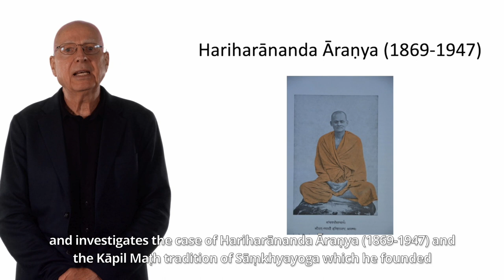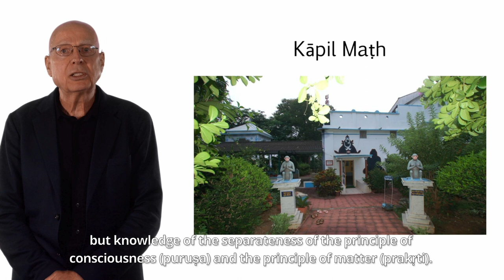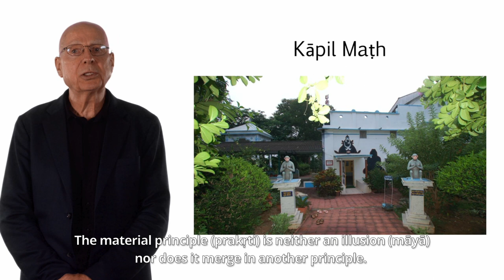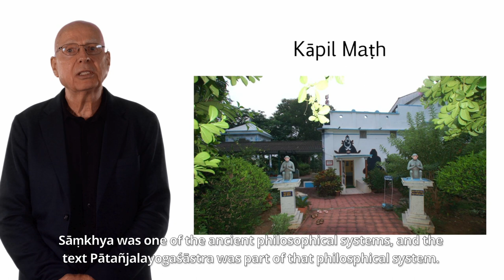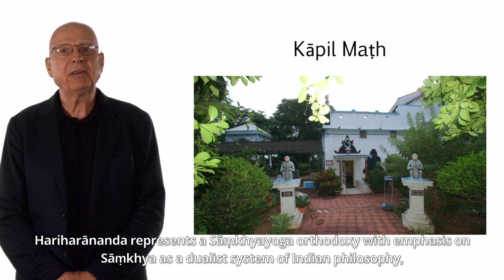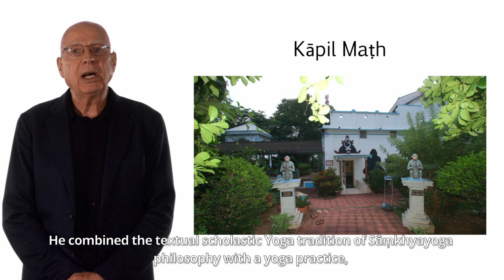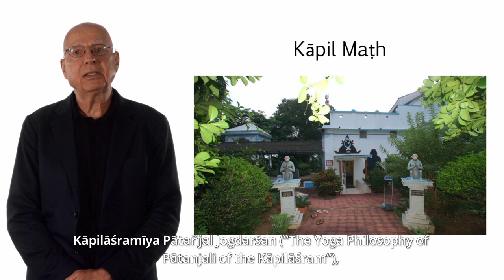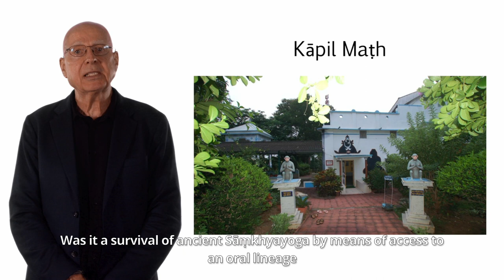Modern Yoga | Part 2: Hariharānanda Āraṇya, by Prof. Knut A. Jacobsen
Modern Yoga, the Global Yoga Phenomenon and the Sāṃkhyayogin Hariharānanda Āraṇya | Part 2: Hariharānanda Āraṇya (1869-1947) and the revival of Sāṃkhyayoga | Professor Knut A. Jacobsen, University of Bergen.

In this part, Professor Jacobsen enhances his lecture with excerpts from his recently published book Yoga in Modern Hinduism: Hariharānanda Āraṇya and Sāṃkhyayoga, and talks about its relation to pre-modern and modern traditions and transformation of yoga and investigates the case of Hariharānanda Āraṇya (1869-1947) and the Kāpil Maṭh tradition of Sāṃkhyayoga which he founded. The Kāpil Maṭh tradition is the only living Sāṃkhyayoga tradition in India and is based on an orthodox Sāṃkhyayoga interpretation of the Pātañjalayogaśāstra and is therefore an interesting case, which Prof. Jacobsen explores here.